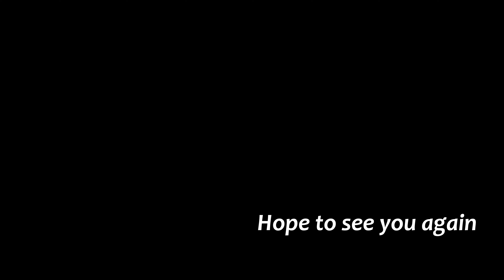BMW Motorcycle K1100LT / IZU route 410 ride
Rode to a good plateau road of the scenery

    【contents】

00:00   digest
00:40    country road
02:23    path road
04:31    plateau road

bmw motorrad
bmw bike
bmw motorcycle